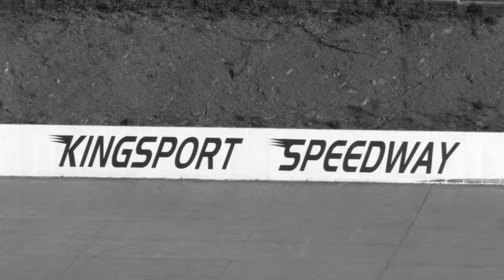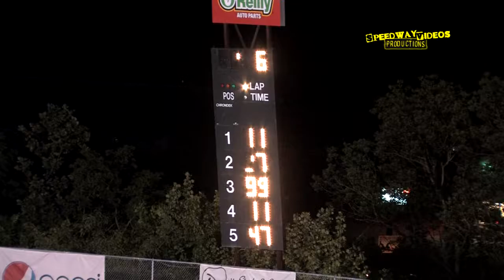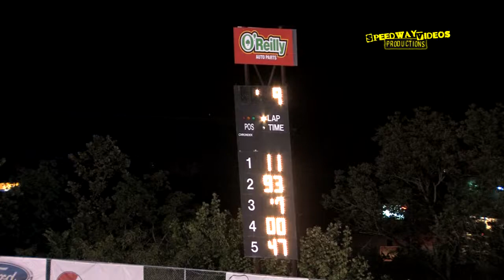Kingsport Speedway | Rookie Pure 4 | May 23 , 2014